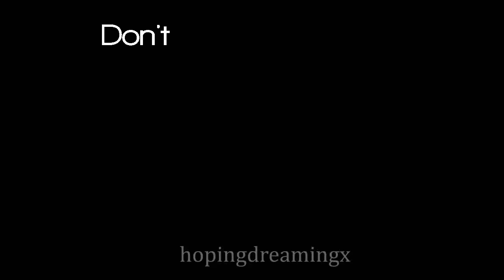Riley & Maya | True Colors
So, I hope you like this one; I'm almost at 800! Thank you so much guys, it means the world to me! Comments are always appreciated, anyone else pumped for Texas?